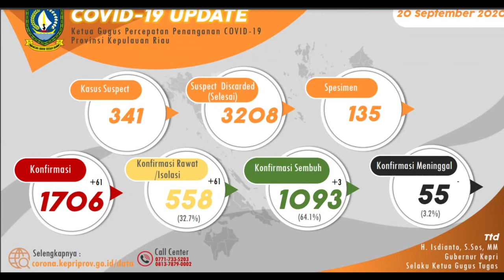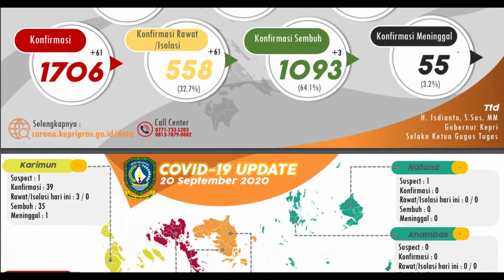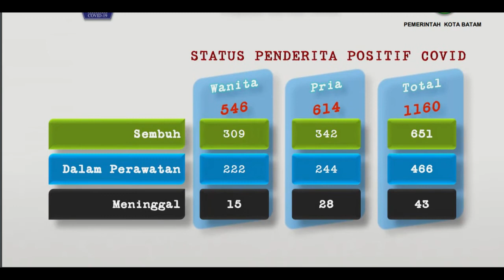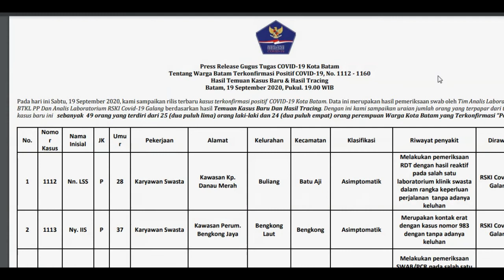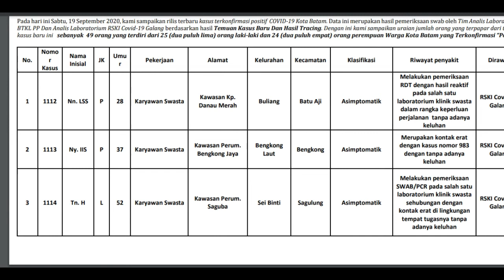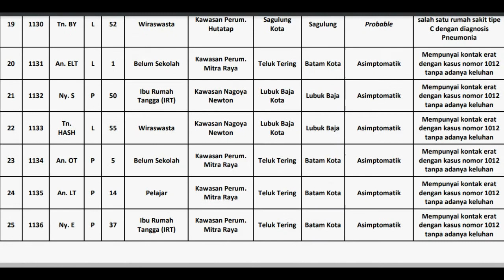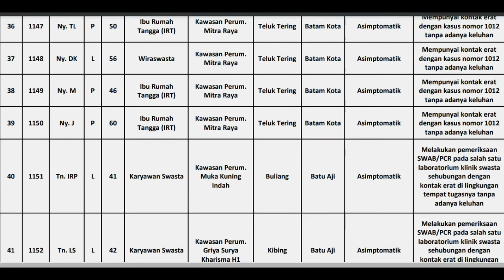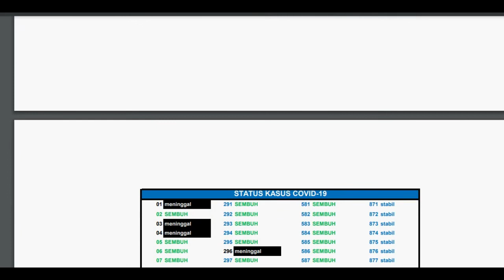Update 20 September 2020 Kepri 61 Positif Covid dan Batam 49 Kasus Muncul Cluster Mitra Raya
WartaKepri TV Update 20 September 2020 Kepri 61 Positif Covid dan Batam 49 Kasus Muncul Cluster Mitra Raya

Update 20 September 2020 Kepri, 61 Positif Covid dan Batam Terbanyak 49 Kasus, Muncul Cluster Mitra Raya lewat @WartaKepri